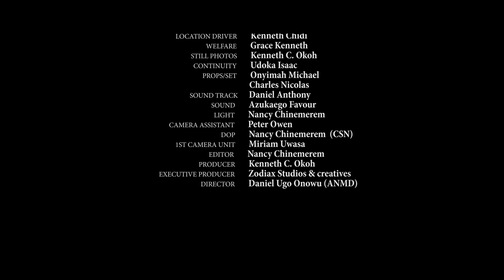RICH IN DISGUISE FINAL EPISODE | Latest Nollywood movie 2023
"Rich in Disguise" is a heartwarming comedy movie about a wealthy businessman and wife, who disguises themselves as an average class person.
"Can You Guess Who the Rich Man in Disguise IS? Episode 1
  "Rich in Disguise " is a must watch movie full of laughter, intriguing and jealousy.

Find out how well a man can go in hiding his riches and fame…
Nollywood Movie Revealed!

| Latest Movies Nigerian Nollywood |
| Zodiax Nolly TV |

2023 nigerian movies
african movies 2023
nigerian movies 2023
 latest full movies
nollywood movies
latest nigerian movies
2023 latest nigerian movies
latest nigerian movies 2023